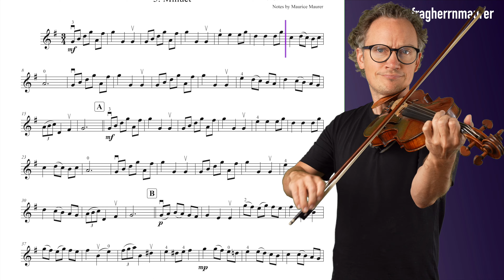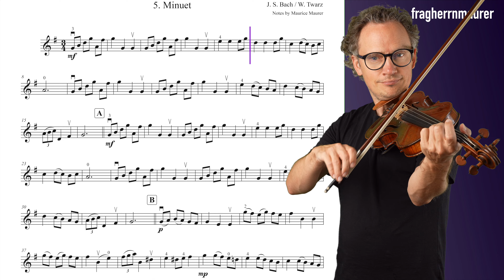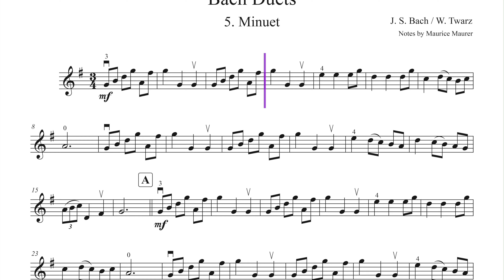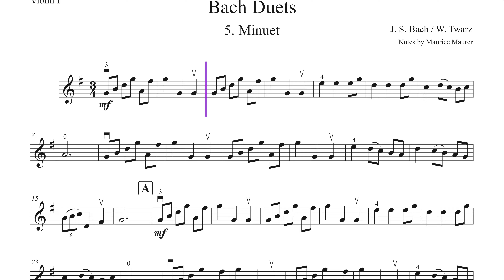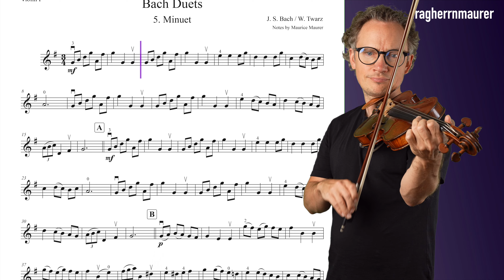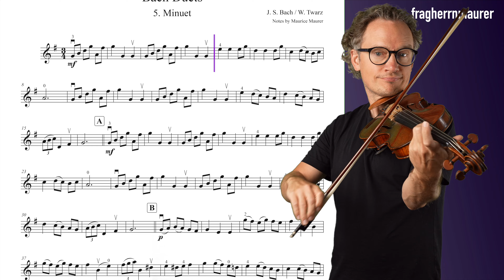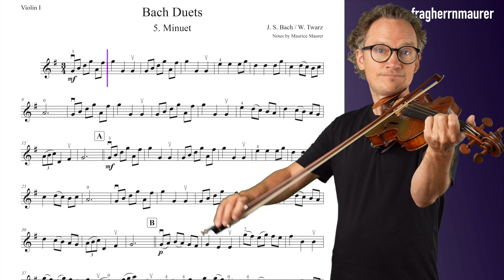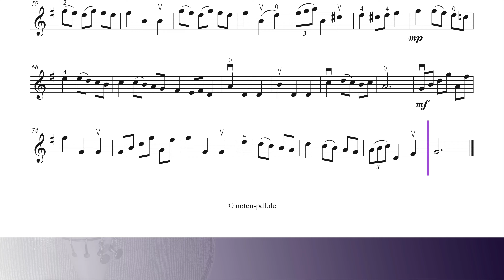Bach: Duets 5. Minuet - Violin 1 SOLO | Violin Sheet Music | Violin Accompaniment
Violin Sheet Music | Piano Accompaniment | Various Tempi: 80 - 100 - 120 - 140 and 150

► CONTENT
0:00 - My Playing Tempo 150
1:42 - Violin Accompaniment 150
3:30 - My Playing Tempo 80
6:45 - Violin Accompaniment 80
10:01 - My Playing Tempo 100
12:38 - Violin Accompaniment 100
15:15 - My Playing Tempo 120
17:29 - Violin Accompaniment 120
19:42 - My Playing Tempo 140
21:37 - Violin Accompaniment 140
23:32 - My Playing Tempo 150
25:20 - Violin Accompaniment 150